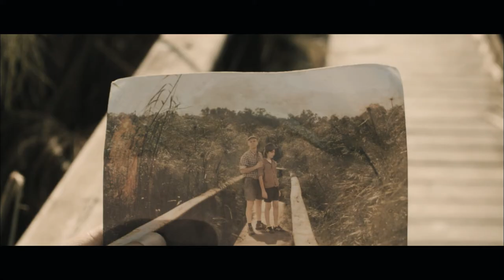NEVER TOO LATE - TRAILER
Never too Late by Greenproductions, Israel
Writer and Director: Ido Fluk